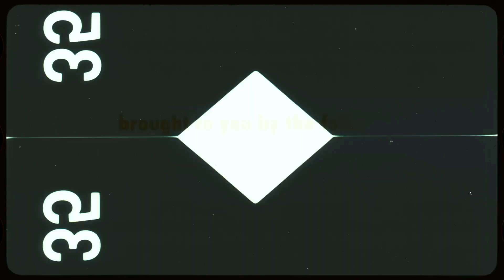#𝟐𝟕𝟎 𝐇𝐮𝐧𝐠𝐚𝐫𝐢𝐚𝐧𝐬 "𝐒𝐭𝐫𝐢𝐩𝐩𝐞𝐝"; 𝐆𝐔𝐓𝐁𝐔𝐂𝐊𝐄𝐓, 𝐕𝐞𝐫𝐬𝐞𝐬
#𝟐𝟕𝟎 in a series of short “deconstruction videos". This one features all of the elements of the band playing a verse /  pre chorus section of the Shuffling Hungarian's classic "𝐆𝐔𝐓𝐁𝐔𝐂𝐊𝐄𝐓"; a number from the upcoming Womb Room sessions due to be probably released sometime after Georgie kicks the aforementioned mortal bucket.

Follow the numbered vids and playlists to hear how the music is constructed and layered element by element. Each vid will contain stuff that will eventually be consigned to the cutting room floor in the final edit, so... pay close attention, if you're interested in that type of thing.

Featuring the isolated audio stems and video footage of:

1. Lenny Milano; Drums

Share posts of course, if the spirit moves you. Or you could buy us a cup of coffee or be a part of our friends, fans, and family support network at: